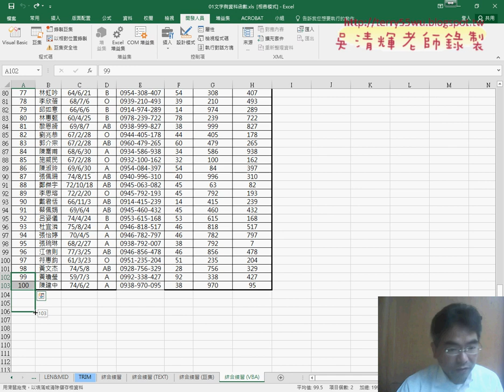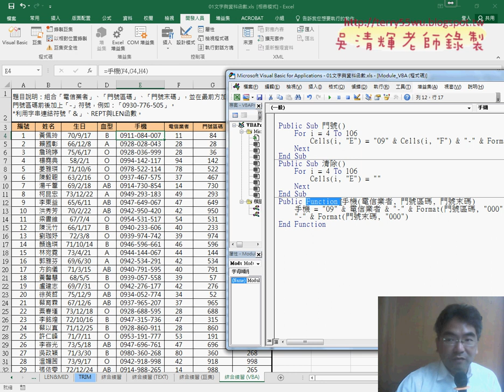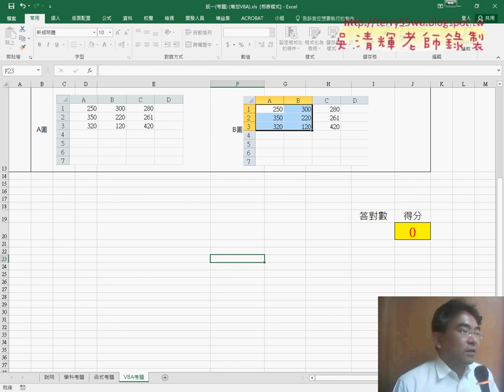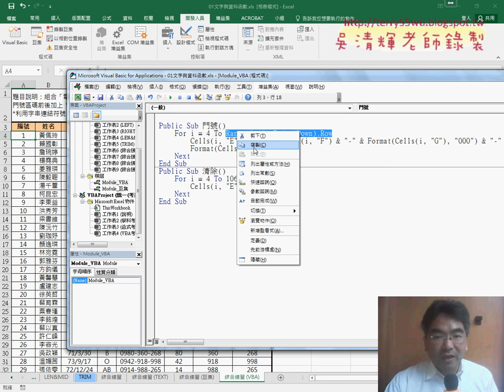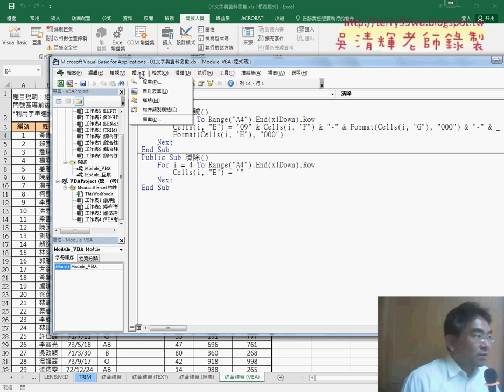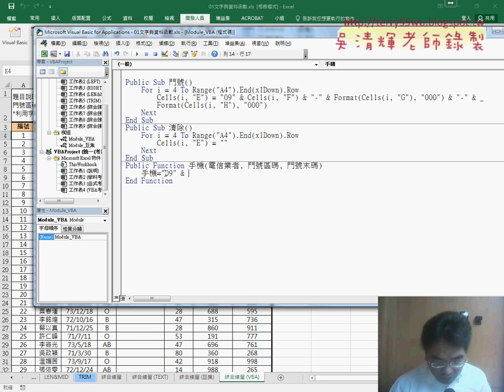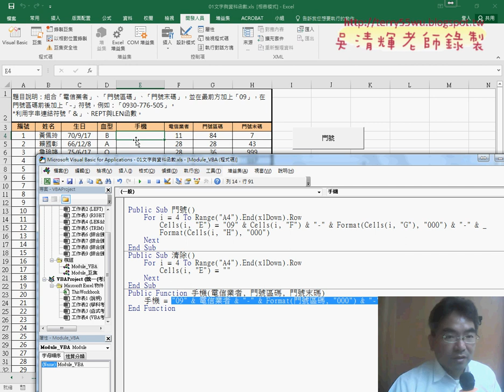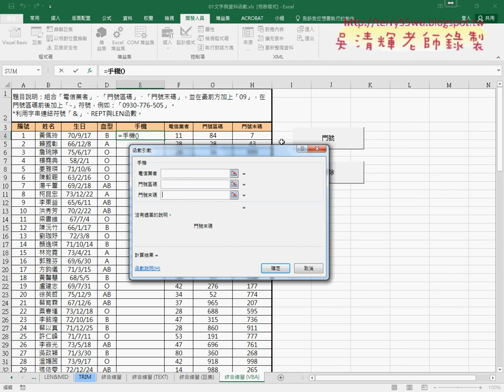04 追蹤最下面一列與VBA自訂函數